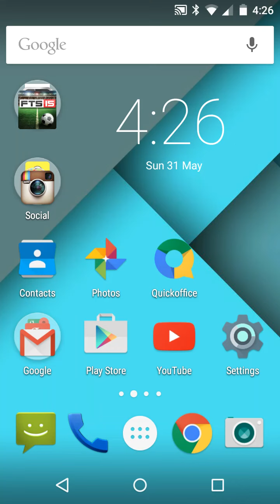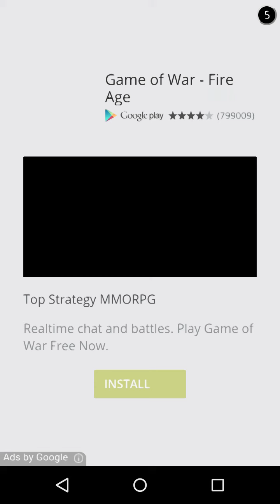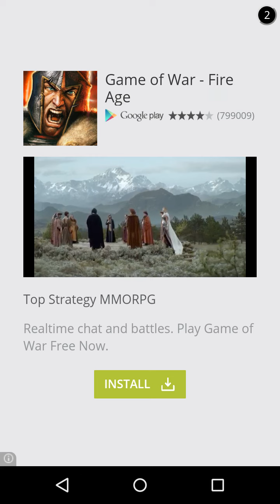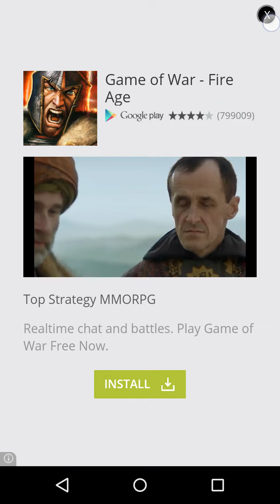Real basketball | EP. 2 KOBE JORDAN IS CRAP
Quite short video hope you guy enjoy sorry for not uploading  yesterday  I had a problem with the footage in FTS 15 and footage disappeared and I couldn't go back into the game see ya'll later.. thumbs up 👍